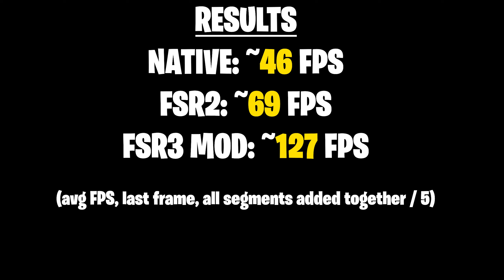The Witcher 3 RTX | Native vs FSR2 vs FSR3 | LukeFZ FRAME GENERATION Mod | RX 7900XT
The Witcher 3 DX12 w/ RTX v4.04
Mod: LukeFZ v0.7.3
CPU: i5-13600KF
RAM: 32GB DDR5
GPU: XFX Speedster MERC310 AMD Radeon RX 7900XT (driver ver. 23.12.1)
SSD: WD_Black SN850x 2TB

The mod is in early access but will be uploaded on Nexus soon according to mod creator LukeFZ.

0:00 Settings
0:22 Segment 1 - Native
1:04 Segment 1 - FSR2 Quality
1:46 Segment 1 - FSR3 Mod
2:25 Segment 2 - Native
4:17 Segment 2 - FSR2 Quality
6:12 Segment 2 - FSR3 Mod
8:05 Segment 3 - Native
9:57 Segment 3 - FSR2 Quality
11:49 Segment 3 - FSR3 Mod
13:41 Segment 4 - Native
15:55 Segment 4 - FSR2 Quality
17:00 Segment 4 - FSR3 Mod
18:49 Segment 5 - Native
19:51 Segment 5 - FSR2 Quality
20:43 Segment 5 - FSR3 Mod
21:31 Results